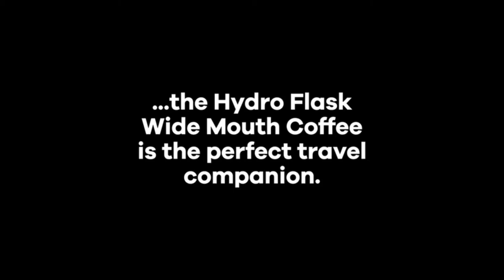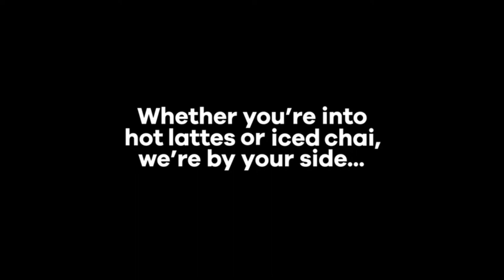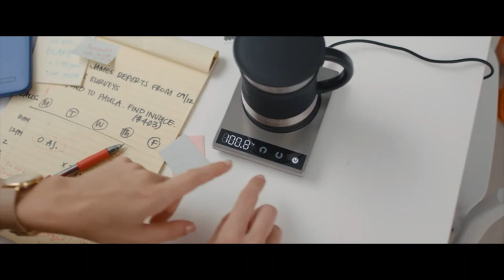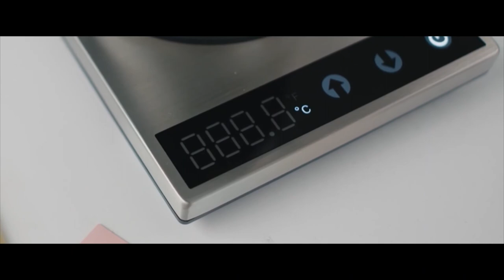15 Amazing Beverage Mugs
This “15 Amazing Beverage Mug” video is for on the go drink lovers; weather you love coffee on driving or at office, these cups ☕ for sure solve your problem. Enjoy your drink whenever and where you want!!! 🤗

Amazon.com Buying Option:
1. Simple Modern Spirit 12oz Wine Tumbler Glasses with Lid
2. Ello Campy Vacuum-Insulated Stainless Steel Travel Mug
3. ME.FAN Silicone Collapsible Travel Cup
4. BEAST 20oz Stainless Steel Tumbler Vacuum Insulated Rambler Coffee Cup
5. Opard Coffee Travel Mug
6. Hydro Flask 12 oz Travel Coffee Flask
7. Ello Tidal Glass Tumbler with Straw
8. SKINNY TUMBLERS 12 Colored Acrylic Tumblers with Lids and Straws
9. Contigo SNAPSEAL Byron Vacuum-Insulated Stainless Steel Travel Mug
10. Valourgo Silicone Collapsible Cup
11. Thermos Stainless King 16 Ounce Travel Mug with Handle
12. Smart Electric Heated Travel Coffee Mug
13. Ello Fulton Ceramic Travel Mug with Slider Lid
14. Stainless Steel Insulated Coffee Mug
15. Cosori Coffee Mug Warmer & Mug Set

Amazon India Buying Option:
1. Simple Modern Wine Tumbler Glasses with Lid
2. Ello Campy Vacuum-Insulated Stainless Steel Travel Mug
3. Silicone Collapsible Travel Cup
4. Stainless Steel Tumbler Vacuum Insulated Rambler Coffee Cup
5. Opard Coffee Travel Mug
6. Hydro Flask 12 oz Travel Coffee Flask
7. Ello Tidal Glass Tumbler with Straw
8. Acrylic Tumblers with Lids and Straws
9. Contigo SNAPSEAL Byron Vacuum-Insulated Stainless Steel Travel Mug
10. Silicone Collapsible Cup
11. Thermos Stainless King 16 Ounce Travel Mug with Handle
12. Smart Electric Heated Travel Coffee Mug
13. Ello Fulton Ceramic Travel Mug with Slider Lid
14. Stainless Steel Insulated Coffee Mug
15. Coffee Mug Warmer

Product videos in this video belongs to the website owner and the product owner. Its not an promotional video, we are just trying to introduce some cool gadgets with the world.